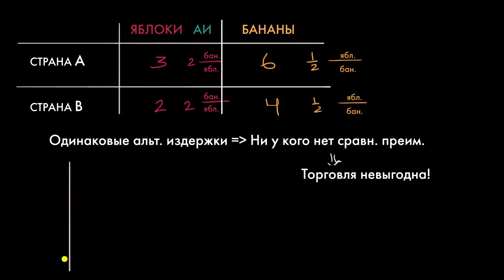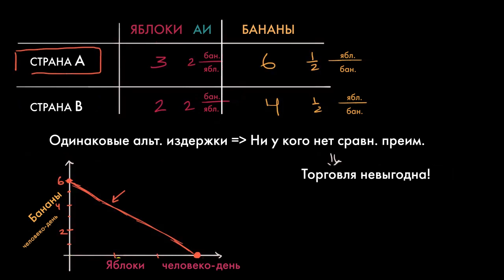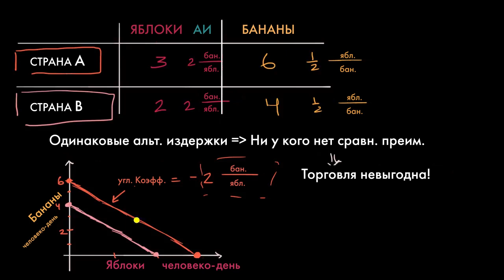Когда торговля не приносит выгоды (часть 7)| Макроэкономика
В этом видео мы расскажем о том, в каких случаях торговля не приносит выгоды.

Это видео - русская версия видео «When there aren't gains from trade» Академии Хана This video is a Russian dubbed version of the Khan Academy video "When there aren't gains from trade"